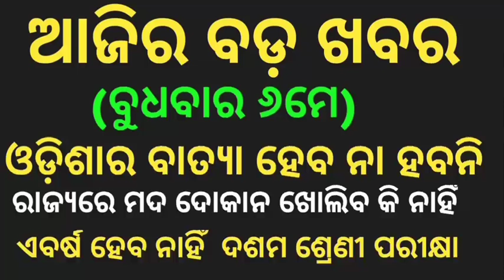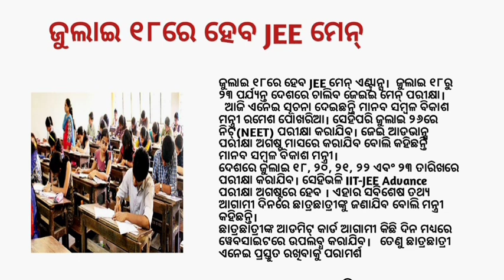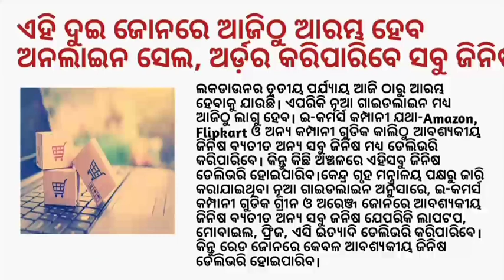RTO || cbse latest news || Today latest news in odia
odia vidyalaya
odia bidyalaya